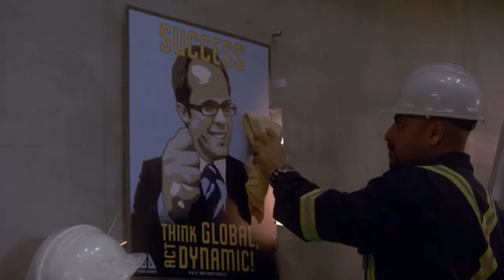Top Ten "Eureka" Episodes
Here's my list of the best Eureka episodes of all time (a show also known as A Town Called Eureka). If you just want the list and can't be bothered to watch, or want timestamps for specific episodes, here you go!
10: All The Rage
9: O Little Town
8: Try, Try Again
7: Lost
6: Force Quit
5: Before I Forget
4: Purple Haze
3: Noche de Sueños
2: Founders' Day
1: Phoenix Rising
Honorable mention to episodes Dr. Nobel, H.O.U.S.E. Rules, A Night At Global Dynamics, A New World, I'll Be Seeing You, Up In The Air, and the ultimate guilty pleasure Jack Of All Trades. They almost made the list!